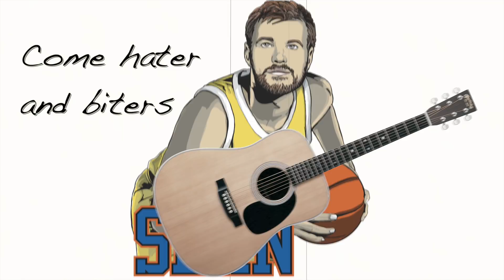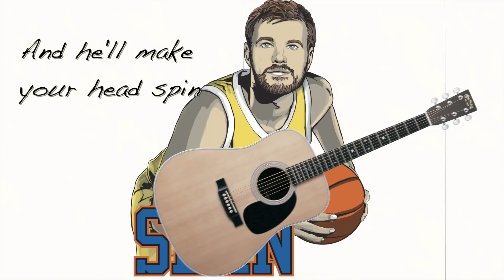Sean Sings "The Boys They Are a-Flagrant"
Sean does his own special take on "The Times They Are a-Changin". The words may be different but the poetry remains.

Hear a brand new song every week and all sorts of very flagrant stuff